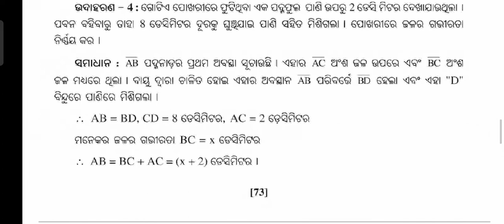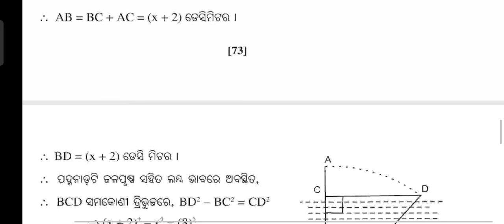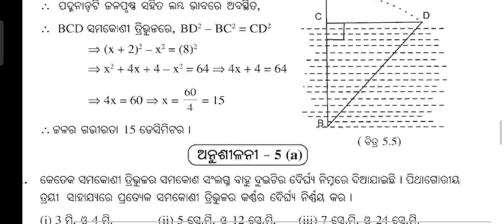class 8 math geometry chapter 5 odia medium ।। Class 8 math ।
class 8 geometry chapter 5 odia medium,
class 8 math geometry chapter 5 odia medium question answer,
class 8 maths geometry chapter 5 a odia medium,
class 8 maths geometry chapter 5 in odia medium,
class 8 geometry chapter 5 odia medium part 1,
class 8 geometry chapter 5 h in odia,
class 8 geometry chapter 5 odia medium school,
class 8 geometry chapter 5 odia medium video,
class 8 geometry chapter 5 odia medium youtube